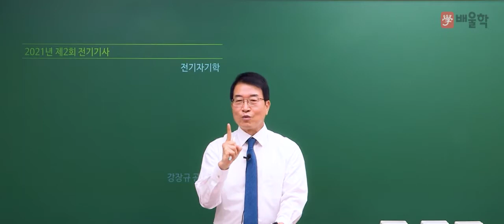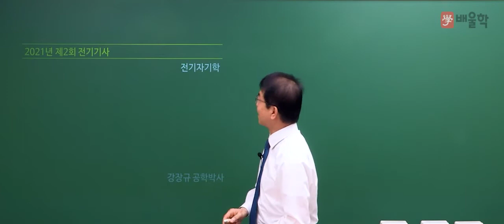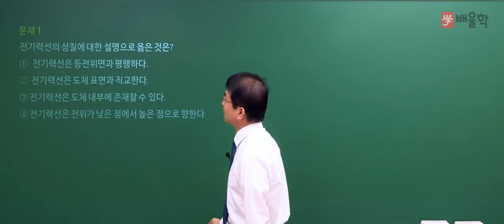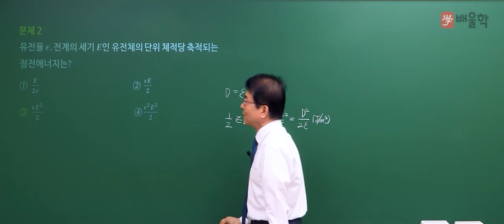[전기기사 필기] 2021년 2회 필기 기출 풀이 1과목 전기자기학 - 강장규 공학박사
강의경력 33년 오프라인 학원장, 강장규 교수님의
2021년 2회 전기기사 필기 1과목. 전기자기학 기출문제 해설 강의!